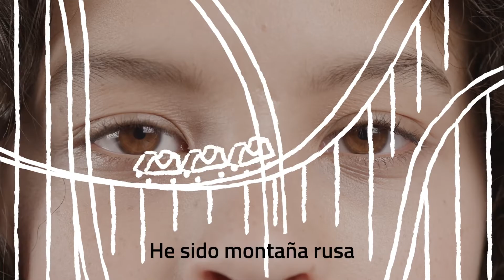¿Qué quieres ser esta Navidad?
En un año tan singular... juntos nos reinventamos, incluso soñamos. Y más unidos que nunca Edelvives les desea una feliz Navidad.